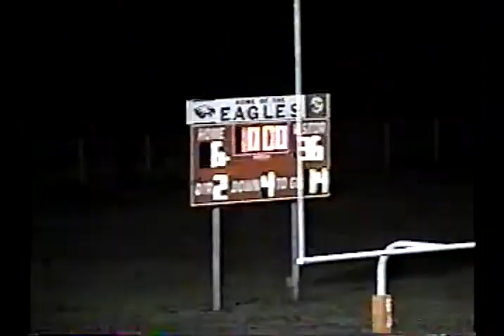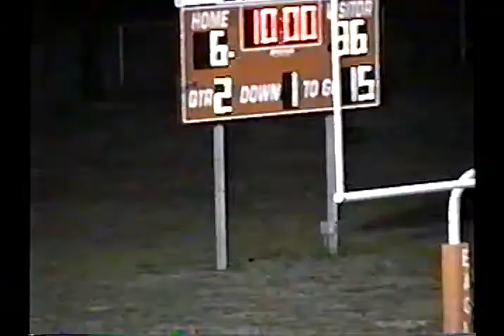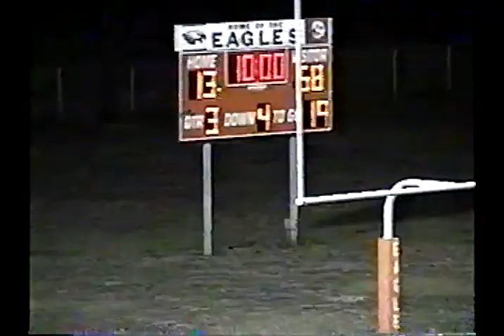2006 District Game: Trinidad 58 Avalon 13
2006 Texas high school six-man football district game between Trinidad and Avalon.
Trinidad is in white
Avalon is in orange